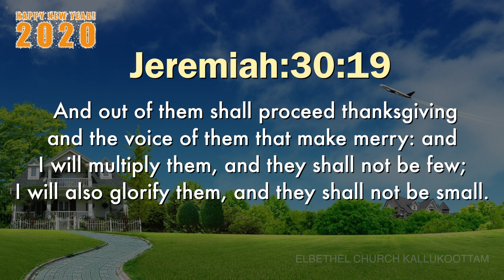Today's English Bible Verse I Today’s English Bible Words [01/01/2020] I English Bible Verse